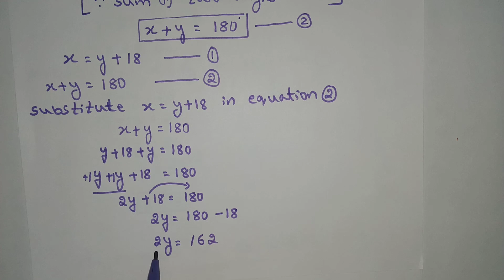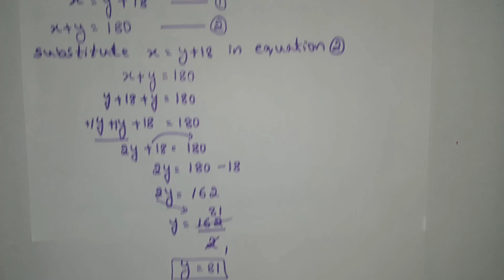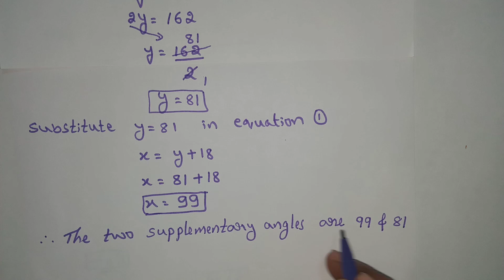CLASS 10, PAIR OF LINEAR EQUATIONS IN TWO VARIABLES, EXERCISE 3.3 (3rd main, 2nd Problem solved)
The larger of two supplementary angles exceeds the smaller by 18 degree. Find them.